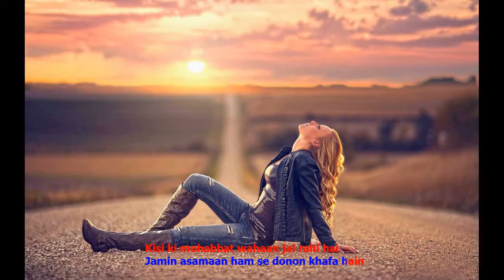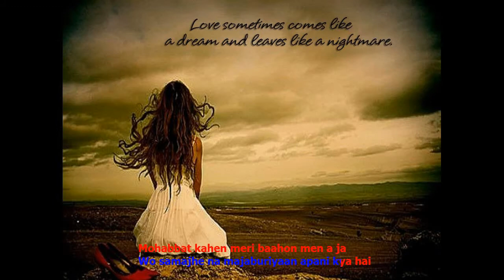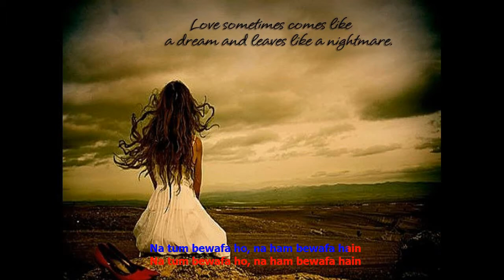na tum bewafa ho-Hawaiin Guitar;Film:Hare Kaanch Ki Chudian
A superb composition from Madan Mohan Sahib and same calibre of singing by Lata ji.I play on Guitar this heart touching song to pay my humble regards to them.